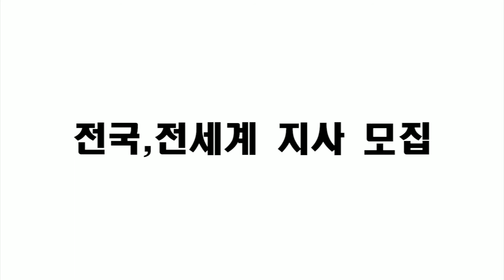[조유TV]강릉시민의날_생동감